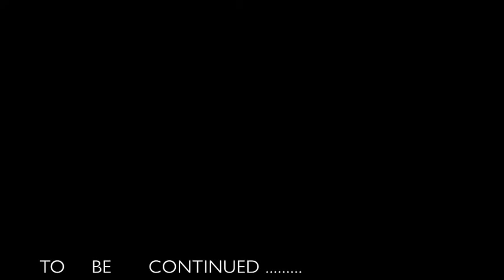A DAY WITH CORTE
me myself and the camera i go out and show you a lil how my days run